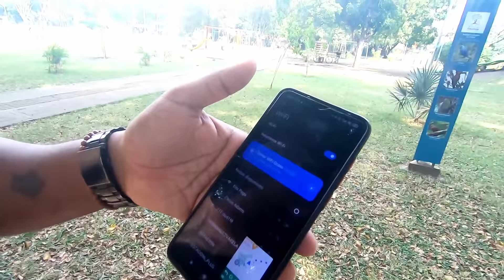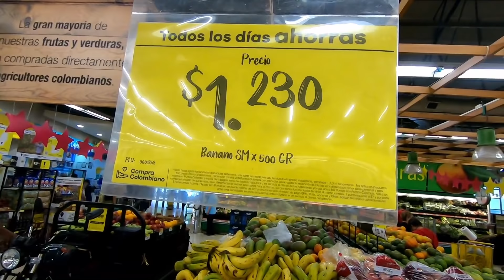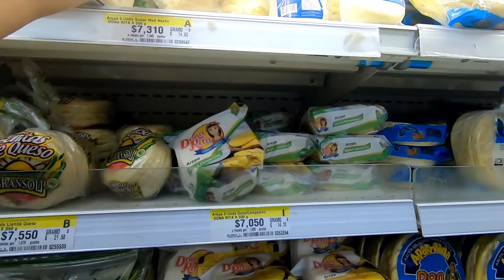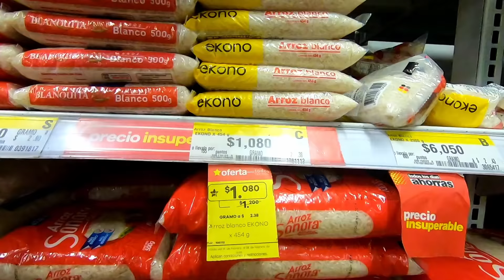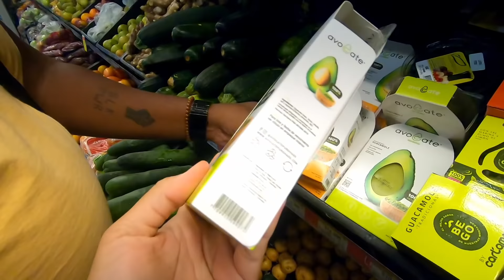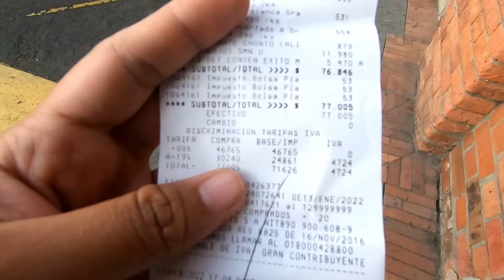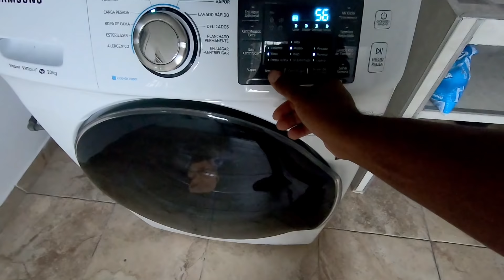Nossa Mini Casa na Colômbia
Nem tudo é perrengue em nossas viagens. Viajar é tudo de bom  nós sabemos disso, ainda mais quando conseguimos um cantinho que adoramos. Estamos nos deslocando pela Colômbia e vivendo nesse país como Nômades Digitais.
No vídeo de hoje mostraremos a casa que conseguimos alugar, é uma gracinha e adoramos.
Mostramos também o Bairro La Flora (onde fica a casa) em Cali que é a cidade da salsa. Mostramos como fizemos as compras e trocamos o nosso dinheiro. Também damos dicas de compras e aonde ir em Cali na Colômbia.

Fiquem ligados no vídeo.